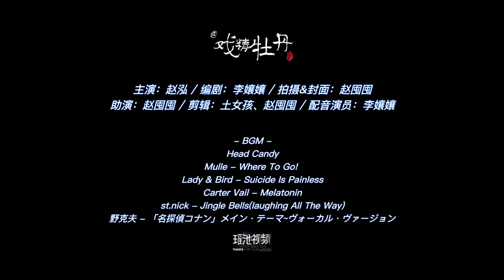妈妈你偏心，休怪我混世魔王不留情面，我和弟弟这个‘朋友’你只能选一个！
害！谁还没有钻过青春期的牛角尖呢：是不是只有叛逆不听话，才能得到父母的关注？
戏精就是我，我就是戏精牡丹！